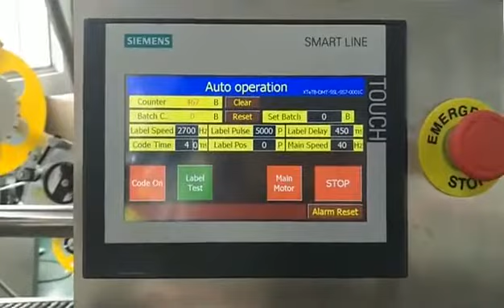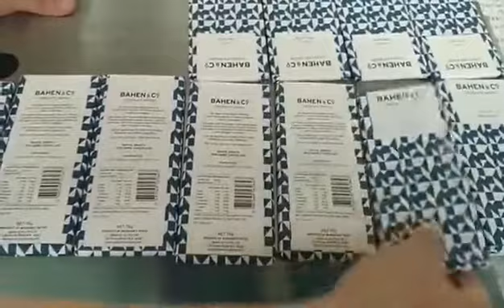SKILT Automatic Chocolate C wrap labeling machine-Wechat/whatsapp:008617852620306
SKILT Automatic Chocolate C-wrap labeling machine